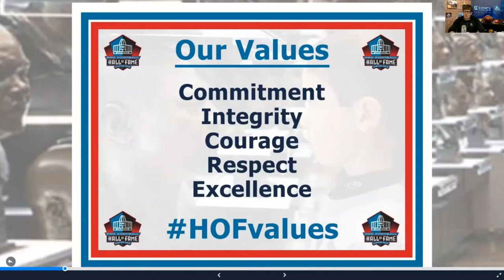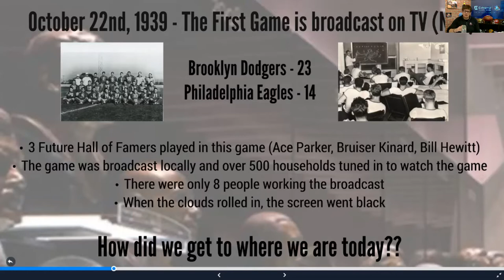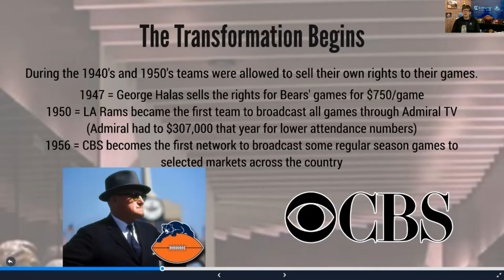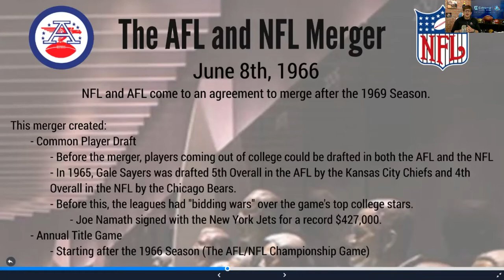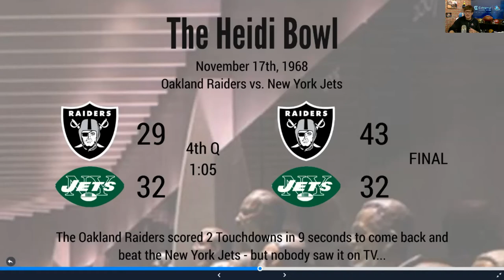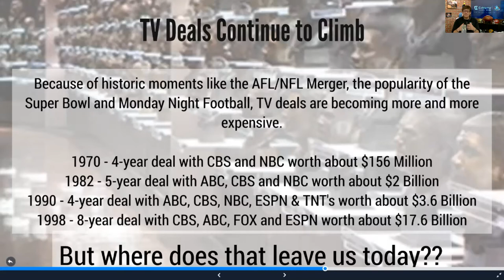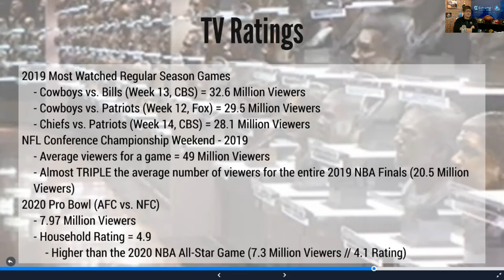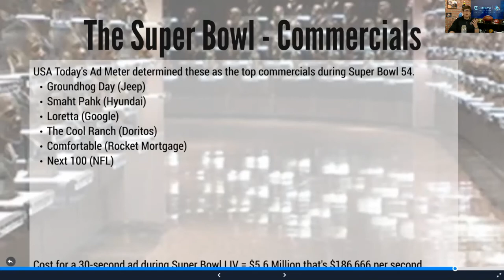Pro Football Hall of Fame Youth and Education Programming: Media and the NFL (America's Game)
The Pro Football Hall of Fame is proud to bring you an educational video series that features some of our most poular programming!

This program examines the role of television in the history of the NFL and its impact on viewers. Students will receive an overview of the history of television in the NFL and gain knowledge about the growth of the NFL through television. The topic will also examine the growth of Super Bowl advertising and TV ratings. The program, which is designed to be highly interactive, is supplemented by a lesson aligned with Common Core/National Standards of Education.

For the lesson plan for this program, please to download!